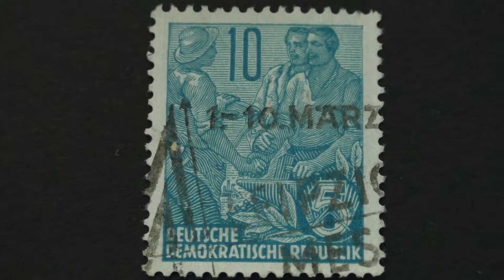Postage stamp. Deutsche Demokratische Republik. Price 10